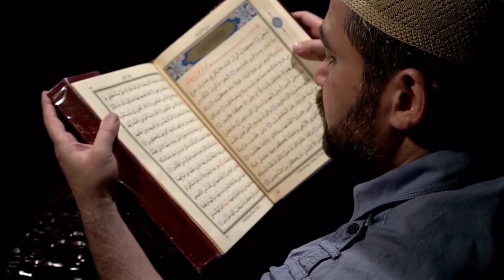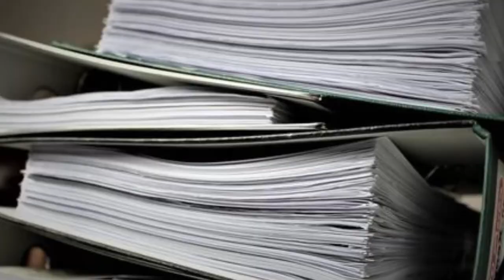Macam-Macam Fidyah dan Tata Cara Membayar Fidyah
Puasa merupakan kewajiban inti bagi setiap umat Islam. Namun demikian, dalam kondisi-kondisi tertenu, ada sebagian dari mereka yang mengalami udzur, baik udzur yang bersifat temporal maupun udzur yang bersifat permanen. Dimana kemudian, dalam kondisi udzur ini, seseorang yang pada awalnya diharuskan untuk menjalankan ibadah puasa, ia mendapatkan keringanan untuk meninggalkannya.

Bolehnya meninggalkan ibadah puasa ini tentu saja memiliki sejumlah konsekuensi. Dan di antara konsekuensi tersebut ialah keharusan membayar denda, yang dalam bahasa fikih dikenal dengan nama fidyah. Lalu, siapa saja orang-orang yang boleh tidak berpuasa namun diwajibkan membayar fidyah?